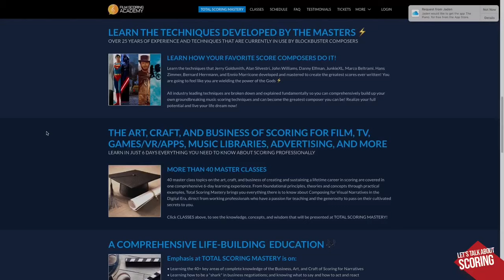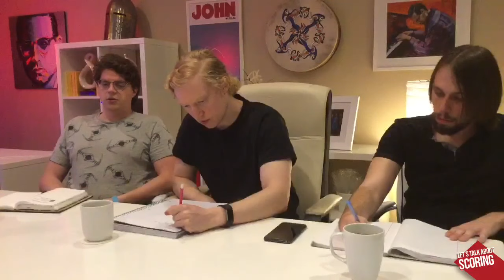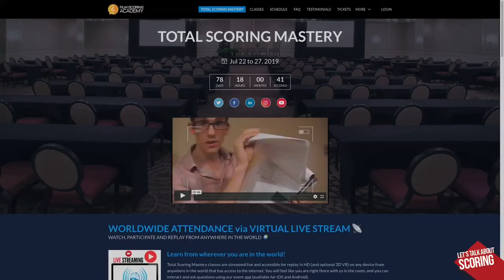Let's Talk About Scoring 🎬🎶 EPISODE 14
FILM SCORING ACADEMY:
Courses and more, for a career in Film Scoring!

THE INSIDE SCORE - Direct Film Scoring Mentorship
You get access to the real nuts and bolts answers (the techniques, the fundamentals, the tools, and theory), for all your questions across the 40+ subjects of scoring from how to get gigs to distributing your finished soundtrack online, all inside an "inner circle" discussion group. Once you're inside, you can ask all your questions and I will answer them on a 2nd priority basis (2nd to work and my private lessons), and fellow members can jump in and talk with you too. You also get to peruse all the past questions as well as watch and comment and participate on all the past lectures, and of course you become privy to participate in all the new ones as well. It's the next best thing to private lessons or direct apprenticeship. It's direct access to the knowledge, information, and wisdom that you won't find anywhere in my public materials. It is called THE INSIDE SCORE, and in there I do not hold back. Recently we are talking about the overtone signature of instruments, the acoustic properties of the human ear, and how it relates to balance and orchestration, counterpoint, composition and voicing. We frequently talk about narrative theory, and how to gain a significant edge on competition, balance your life for success, as well as make the precise choices for you and your career so that you have a 100% chance shot at fulfilling your potential. If you are interested in signing up, it's super easy, you just do so at this